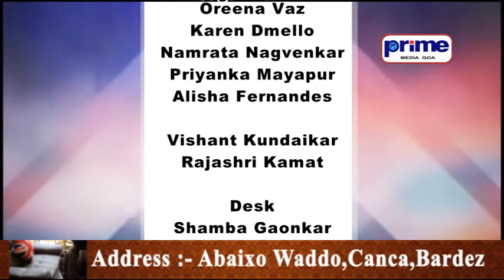PRIME ENGLISH NEWS 26TH OCTOBER 2021